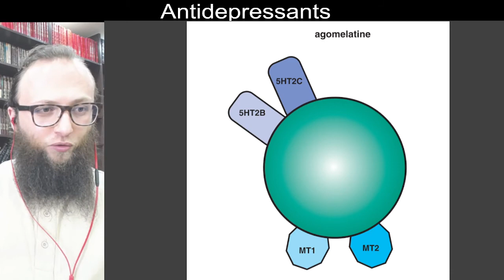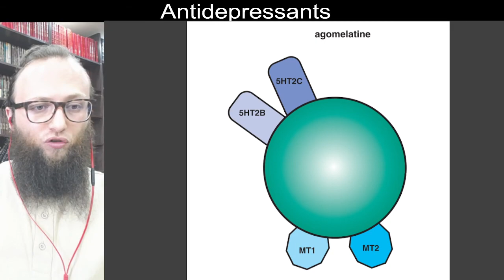07 24 - Agomelatine and melatonin